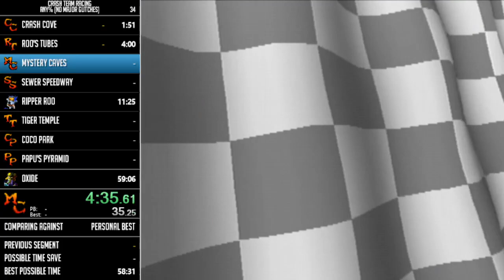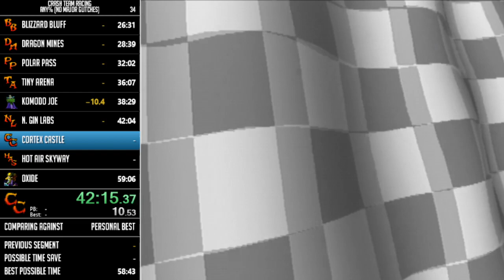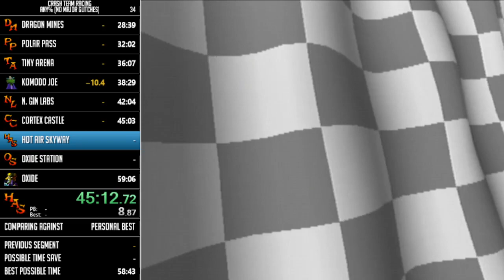Crash Team Racing any% (No Major Glitches) in 58:38 [OLD PB]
I'll take it, for now.